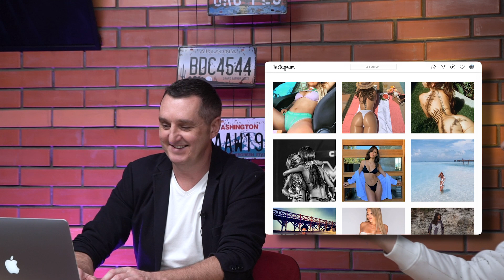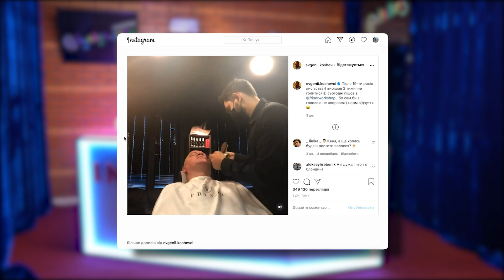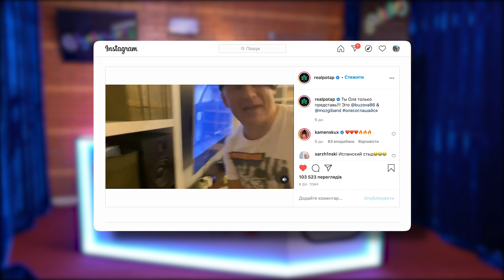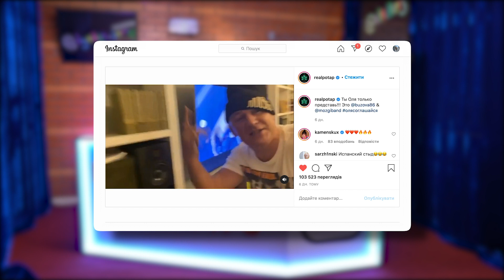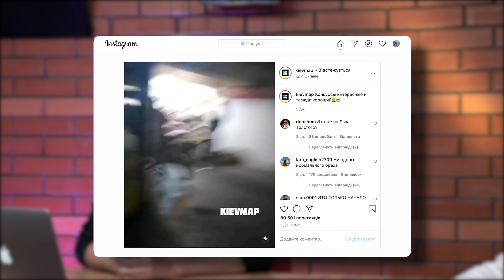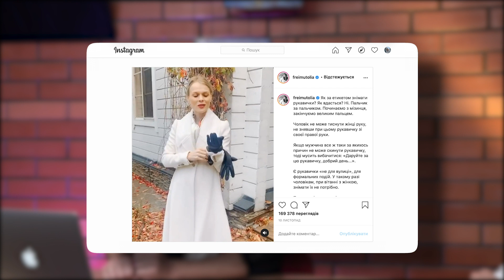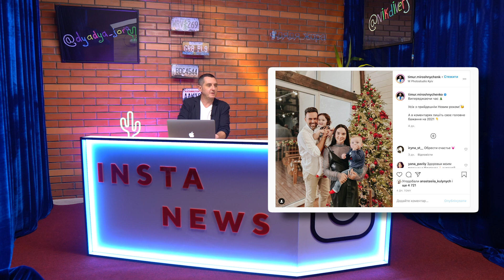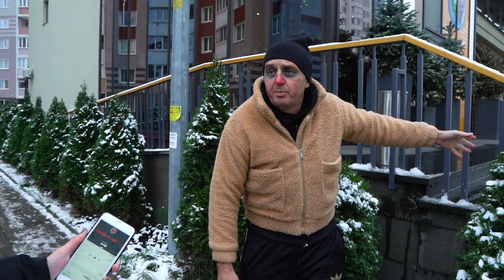INSTA NEWS | Выпуск 1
Дорогие друзья! У нас есть для вас самая горячая новость – Дядя Жора запустил новый юмористический проект - «Insta news».

Практически каждый человек имеет свой аккаунт и пользуется ей ежедневно. Все самое свежее о мире звезд шоу-бизнеса, спорта, политики, о любимых певцах, актерах, передачах и проектах можно найти в одной сети.

Дядя Жора собрал самые интересные новости в одной передаче, чтобы вы могли насладиться не только событиями, но и отличным юмором.

В каждом выпуске «Insta news» проводится обзор актуальных событий за прошедшую неделю. Программа выходит еженедельно на постоянной основе, а в студии вместе с ведущим каждый раз новый интересный гость.

В первом выпуске «Insta news» в качестве гостя принял участие популярный актер, шоумен и блогер Никита Вакулюк.

Смотрите первый выпуск «Insta news» и пишите ваши комментарии под видео.

Ждите анонс следующего гостя в профиле Дяди Жоры в инстаграм @dyadya_jora. Пишите ваши вопросы под постом и выигрывайте приз от Дяди Жоры.

Ведущий - Дядя Жора в инстаграм @dyadya_jora.
Гость - Никита Вакулюк в инстаграм @nikdivers.

В данном выпуске говорили о: Сергее Бабкине @babkin_official, Лесе Никитюк @lesia_nikituk, Евгении Кошевом @evgenii.koshevoi, Алексее Суханове @suhanov.official, Михаиле Поплавском @poplavskiy_michail, Анне Тритчер @annatrincher_official, Потапе @realpotap, Наде Дорофеевой @nadyadorofeevanadya, Дантесе @vladimirdantes, Евгении Комаровском @doctor_komarovskiy, Уле Станиславской @lastanislavska, Ирине Федышин @irynafedyshyn,  Ольге Фреймунт @freimutolia, Анатолие Анатольевиче @anatoliyanatolich, Владе Яме @vladyama_official.

Ивент агенство «Дядя Жора Company»